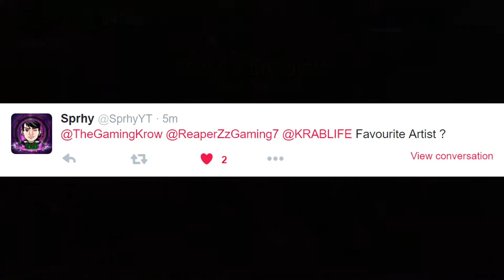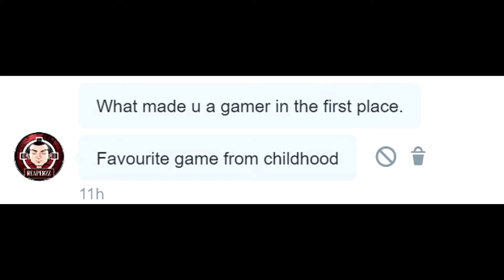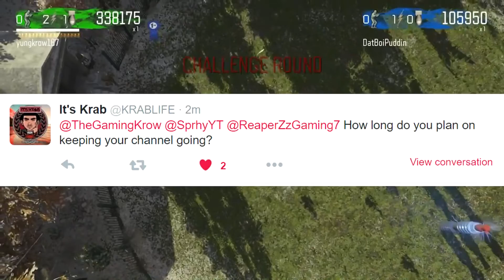QNA With The Krew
Whats happenin chiefs and welcome back to the channel today were doing a QNA with questions from the Krew